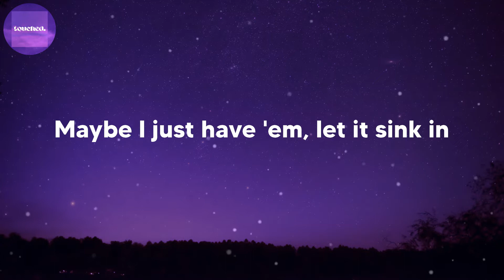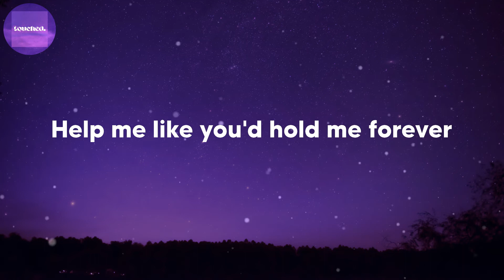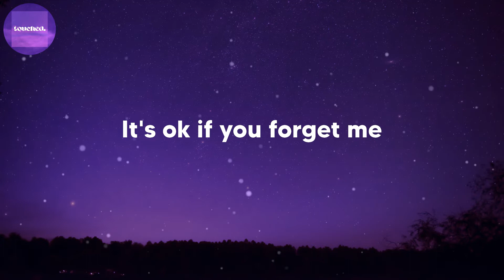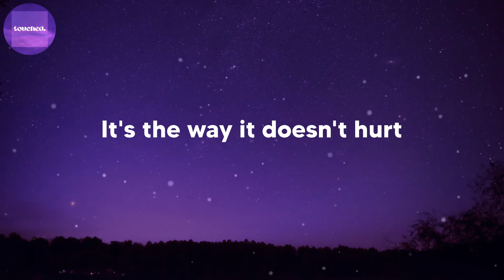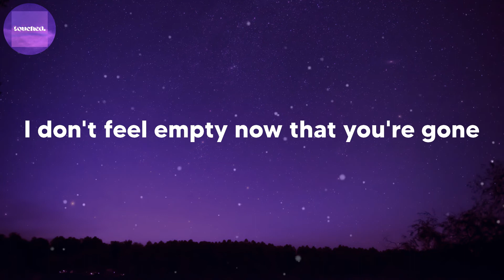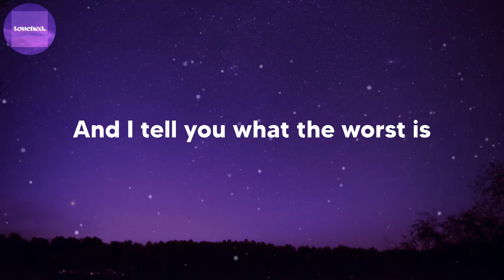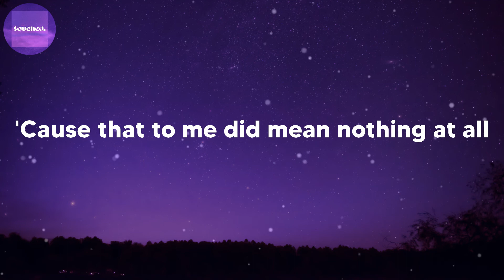Astrid S - It's Ok If You Forget Me (lyrics)